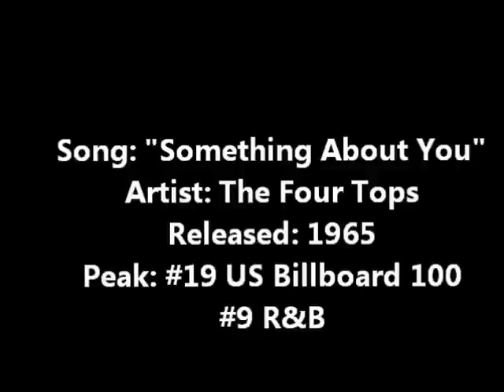Ragman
Video of the 240th Assault Helicopter Company, Camp Martin Cox, Bearcat, South Vietnam